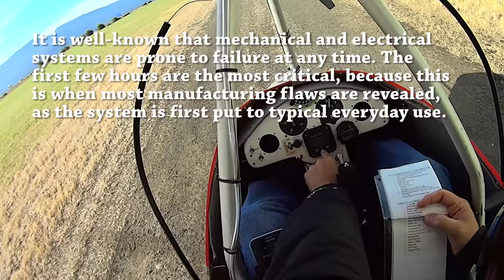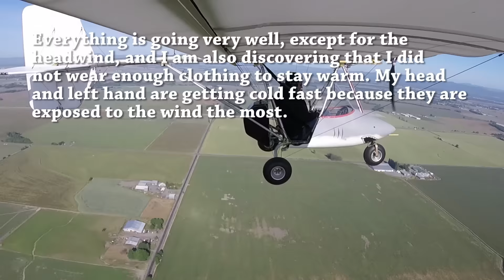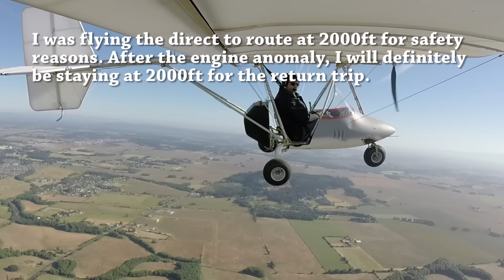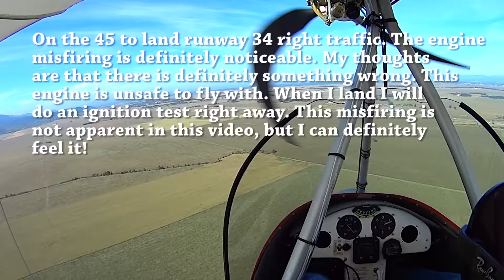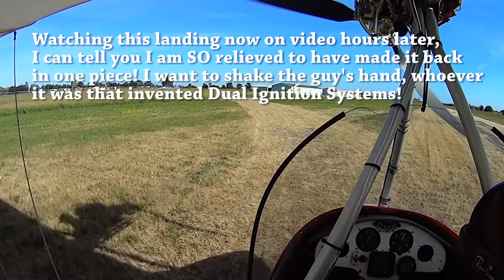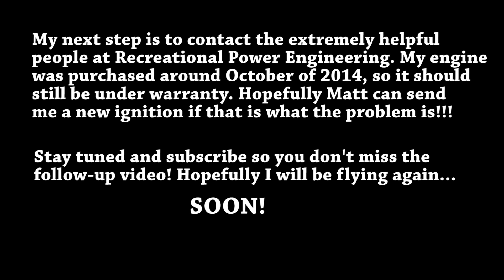Ignition Failure Caused By Connection Fault at 2000ft - 20 miles From Home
EDIT 7/14/2015: I FOUND THE CAUSE of the failure. It was NOT the ignition system itself, it was one of the two wire terminals which lead to one of the ignition coils which actually broke. The wire has a spade type terminal on it. This terminal physically broke in two due to vibration. So nothing on the ignition or the engine failed at all! Technically speaking, it was incorrect installation, because this wire was not secured properly within a couple inches of it's connection, and ALL wires will fail eventually due to vibration if not secured properly! My Hirth 3202 is up and running just fine now!

Original text: I set out on a cross country flight in my new HyTek Hurricane early yesterday morning. The sky was clear and cool. Upon reaching the 20 mile mark the ignition system on my Hirth 3202 suddenly fails.